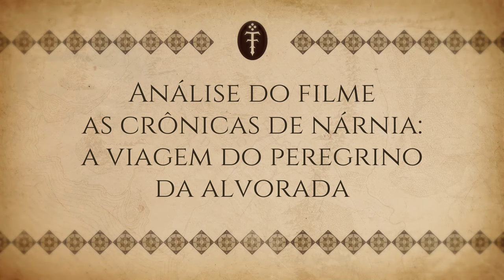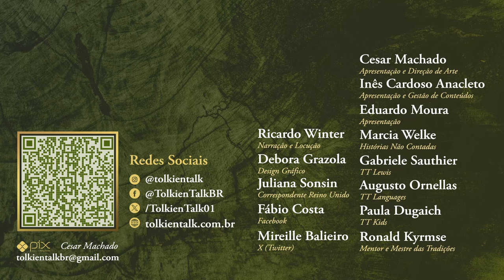Análise do filme "A Viagem do Peregrino da Alvorada" (20th Century/Disney 2010) | TT Lewis 39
Embarque conosco na emocionante jornada de "A Viagem do Peregrino da Alvorada", onde Lucia, Edmundo e seu primo Eustáquio são transportados de volta a Nárnia. Junte-se a eles e ao Rei Caspian e explore os mistérios, os personagens cativantes e a magia que fazem deste filme, inspirado na obra de C.S. Lewis, uma experiência inesquecível. Confira esta análise exclusiva preparada pela Gábi do @FaleicomAmor!

Amazon Prime: amzn.to/2LLDY1Z
Padrim: goo.gl/7n4cjd

APRESENTAÇÃO

CONFIRA TAMBÉM

MÍDIAS SOCIAIS

TRILHA SONORA

Nárnia, Narnia, C. S. Lewis, CS Lewis, C S Lewis, C.S. Lewis, Tolkien Talk, Falei com amor

CAPÍTULOS

01:42 O lançamento do filme
03:18 Nova direção e novo estúdio
03:44 Novo compositor e Sherlock
04:16 Casting (elenco)
04:47 Eustáquio (Will Poulter)
05:33 Ben Barnes, Rei Caspian
05:48 O CGI, Navio etc
07:18 Trilha sonora e Score
08:22 Comparando os filmes
10:18 Conclusão da trilogia